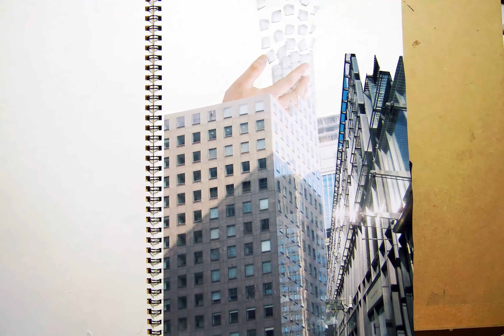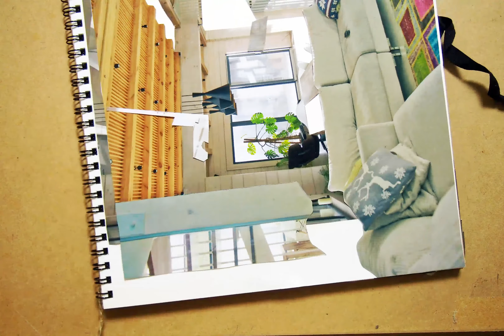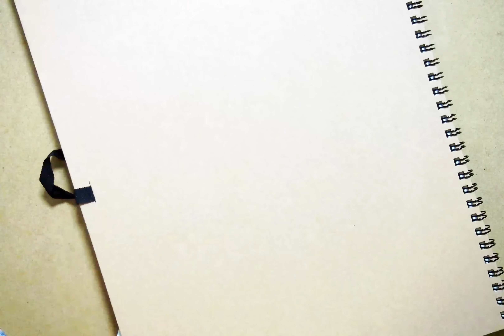[卒業制作]コラージュ・シティ Collage City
2015年の東京造形大学卒業制作です。コラージュをコマ撮りのアニメーションで動かしました。
Yayoi Yoshioka
Tokyo Zokei University
2015